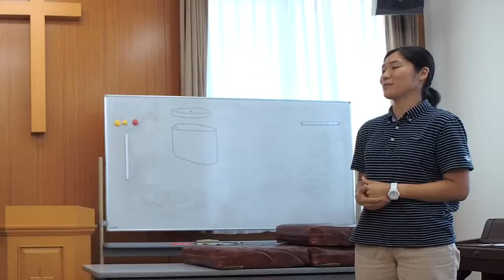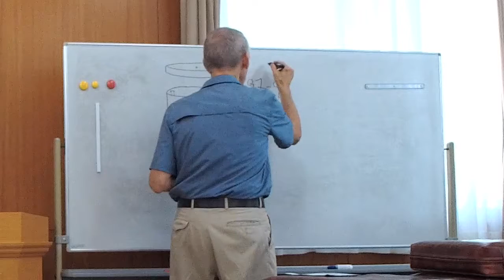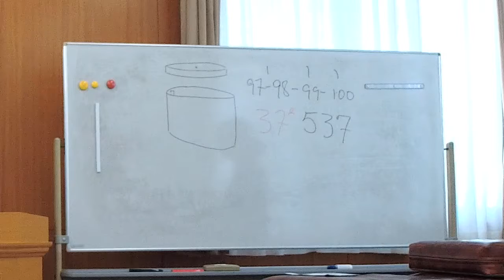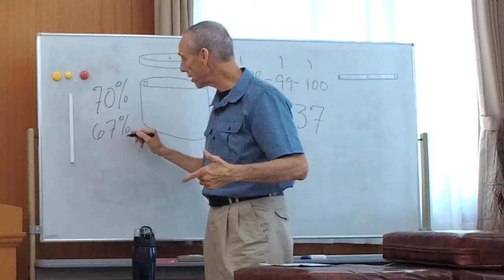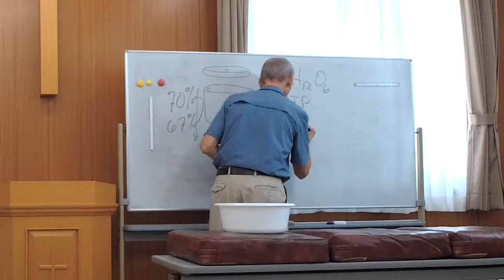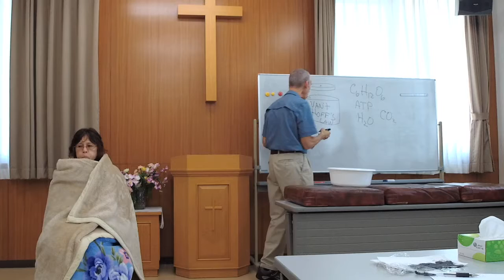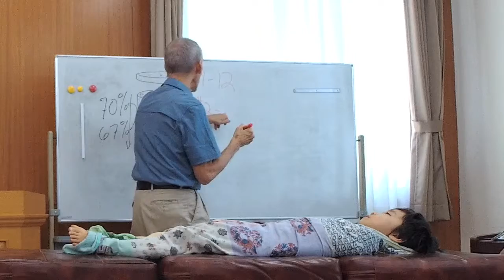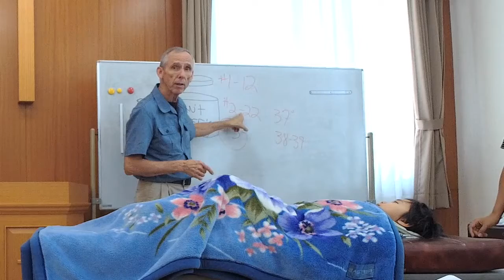Water Therapy Lecture with Dr Miller